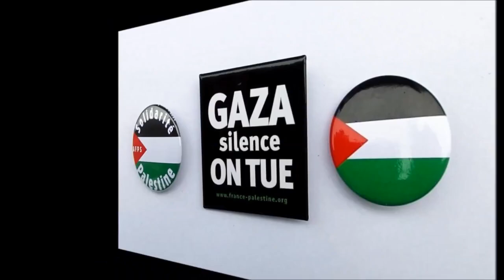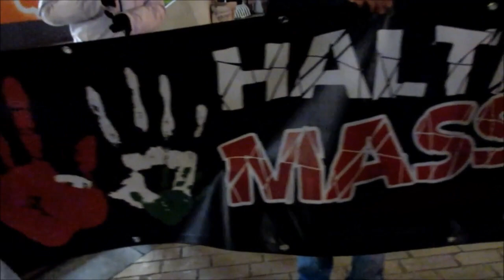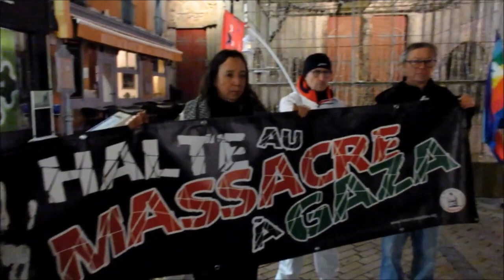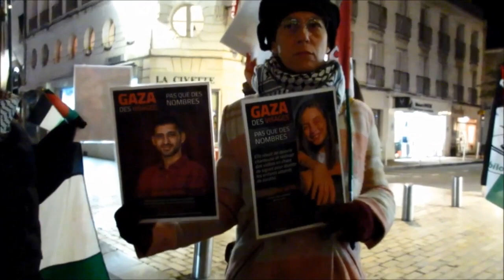Rassemblement pour la Paix, Sens 29-11-2023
Halte au massacre à Gaza